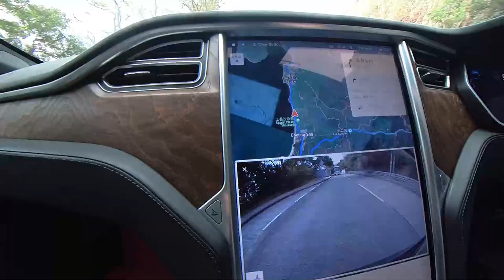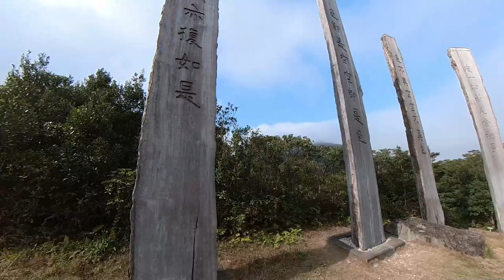大嶼山自駕遊計劃｜大澳自駕遊｜迪欣湖｜迪欣湖活動中心｜天空之鏡｜迪士尼｜假日好去處｜香港好去處【廣東話｜中文字幕】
👇章節 :
00:00  本集精采片段
00:28  迪欣湖活動中心
03:29  出發去大澳
04:24  到達石壁水塘
05:44  到達大澳
07:04  到昂坪市集
07:17  心經簡林
08:57  鳴謝

大嶼山自駕遊計劃 - 可以在一個月前申請配額，運輸署已於2022年6月1日起推出申請「大嶼山自駕遊」計劃的抽籤系統，以配合第二階段「大嶼山自駕遊」計劃的實施，並進一步加強發放配額的透明度和公平性。

前往方法：
1. 乘搭巴士到「青嶼幹線巴士轉乘站」下車，再轉乘R8於「迪欣湖活動中心」下車
2. 乘搭港鐵到「迪士尼站」，轉乘R8於「迪欣湖活動中心」下車 或 步行約15分鐘到迪欣湖